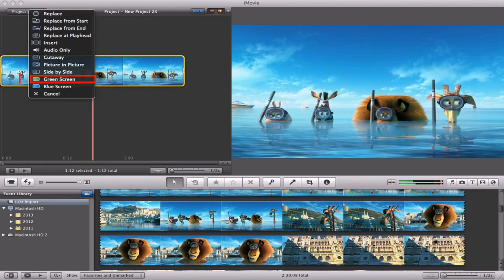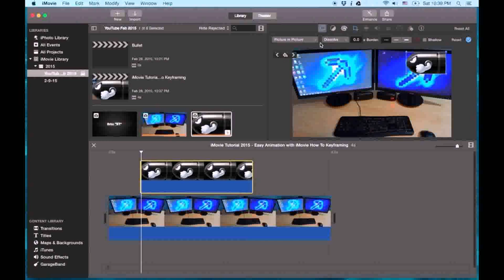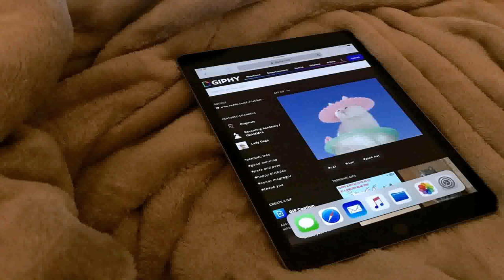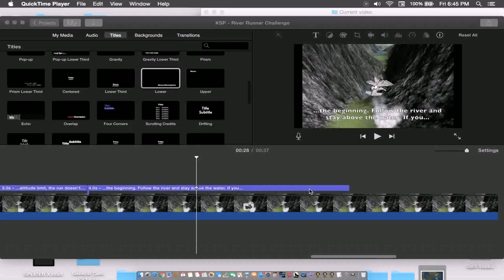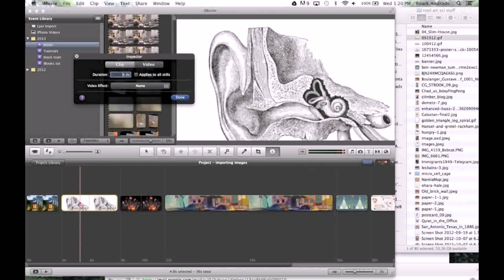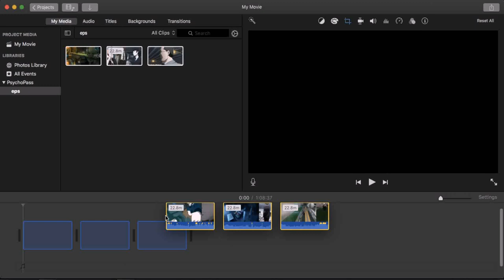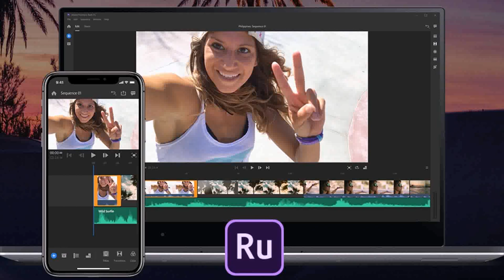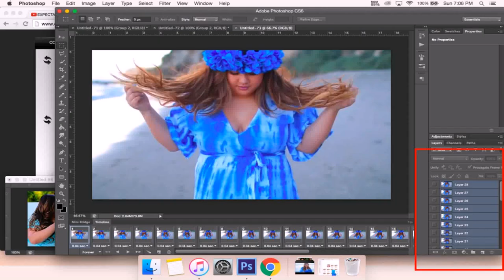Gif Maker - DaddyGif.com (see description)